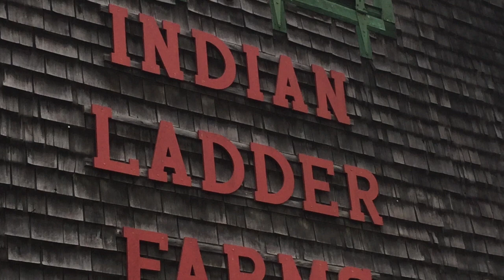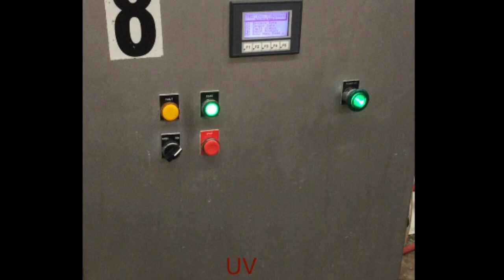Indian Ladder Farms Cider Making Process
A behind-the-scenes look at apple cider being made at Indian Ladder Farms!

"Drill Ye Tarriers" performed by Big Barn Burning (Matthew Pelletier, Matthew Elmes, and Peter D'angelo) Produced by Paul Kolderie

FUN FACT: Matthew Pelletier, who is performing the song, is ALSO the cider master in the video!